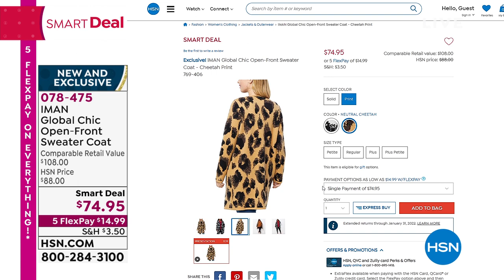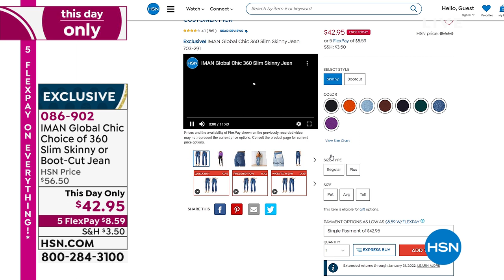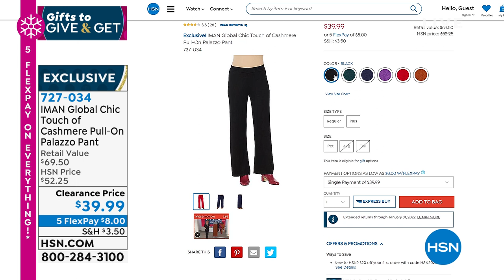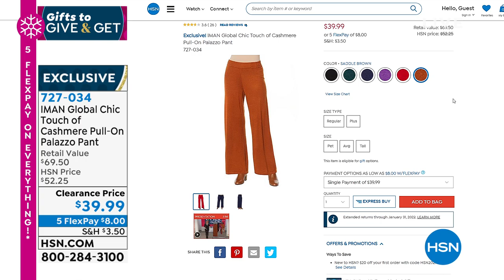HSN | IMAN Global Chic Fashions 10.24.2021 - 12 PM